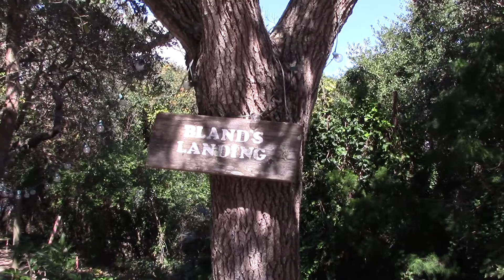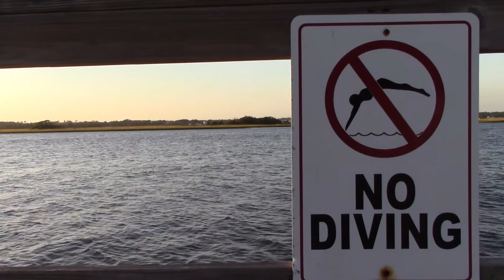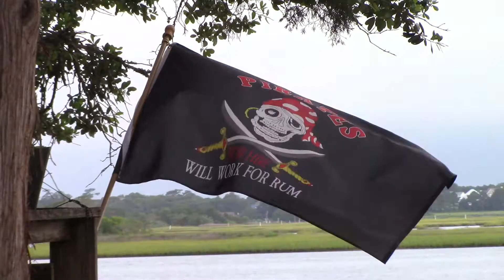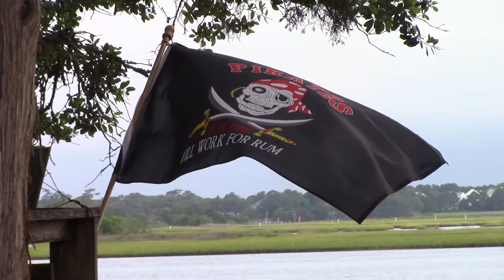Bland Stern Watson Family Reunion Topsail Island 2017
Collection of video I've taken over the past 15 years mixed with still photos submitted by family members.